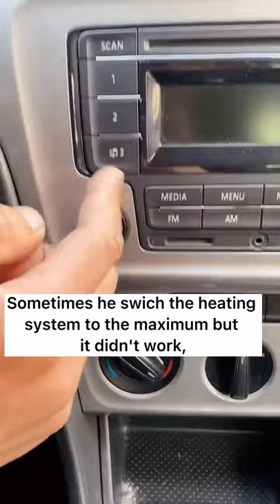Why the heating system is not working?